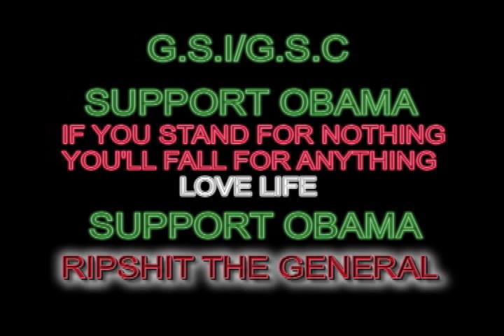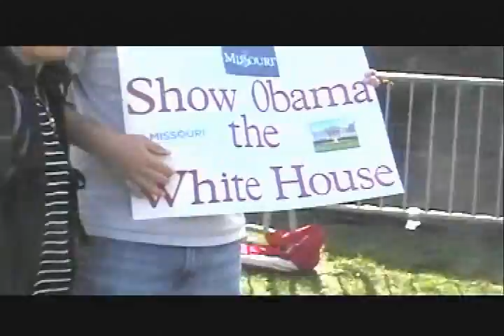Rip The General Rally For Barack Obama GSI TV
Rip The General Rally For Barack Obama GSI TV GSI RIP THE GENERAL Obama speech in St.louis Rip went to see what's up